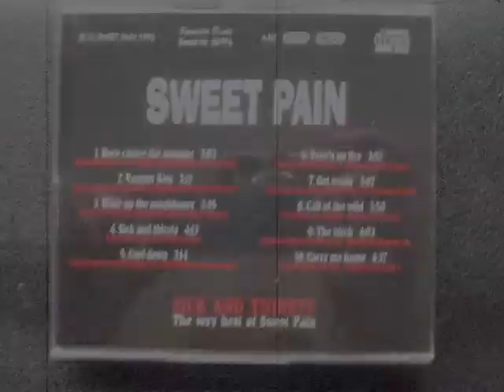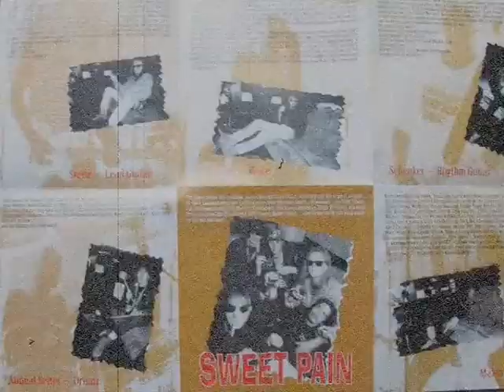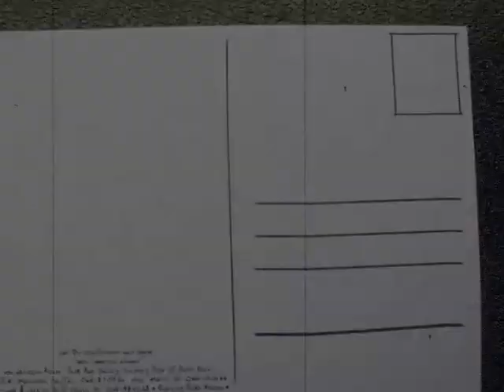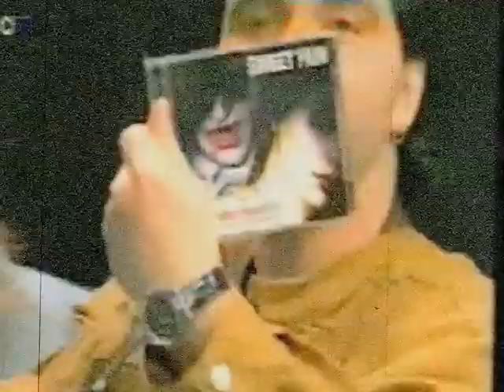Sweet Pain - Sick & Thirsty 1996 (Better Version)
The complete album
01. Here Comes The Summer
02. Vampyr Kiss
03. Wake up The Neighbours
04. Sick And Thirsty
05. Cool Down
06. Tree's On Fire
07. Get Ready
08. Call Of The Wild
09. The Bitch
10. Carry Me Home